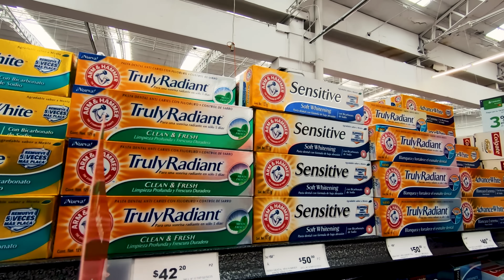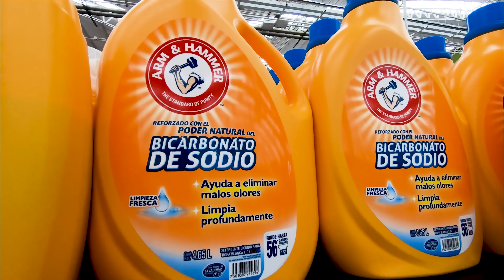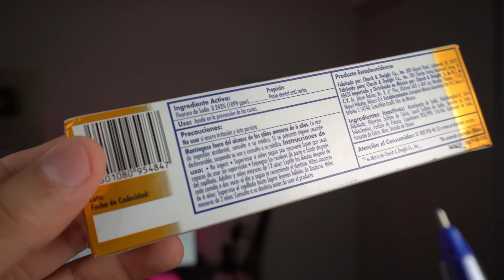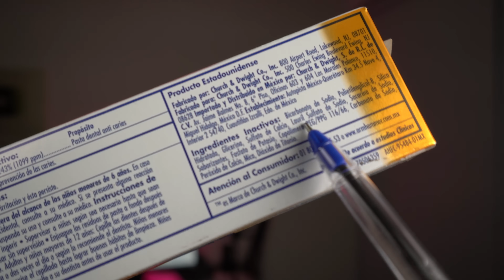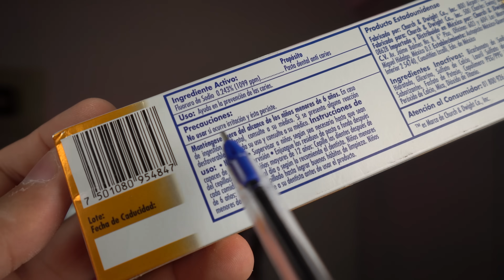BICARBONATO para los DIENTES en la PASTA DENTAL ¿DAÑA el Esmalte? ¿BLANQUEA LOS DIENTES?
¿Bicarbonato de sodio para lavar o blanquear los dientes? Si crees que es mejor cepillarse o lavarse los dientes con bicarbonato de sodio, aquí tienes la cruda verdad, basada en estudios y en la opinión profesional de un dentista.

En este vídeo abordaré uno de los mitos mas frecuentes de la higiene bucal diaria, el uso de Bicarbonato de sodio, no solo para cepillarse los dientes, sino para también tenerlos mas blancos.

LISTA COMPLETA DE CREMAS DENTALES MAS ABRASIVAS:
(De menor abrasivo a mayor)

LAS ARM & HAMMER SE ENCUENTRAN ENTRE LAS PRIMERAS JUNTO CON EL AGUA Y EL BICARBONATO DE SODIO SIENDO DE LAS QUE MENOS ABRASIVOS TIENEN EN EL MERCADO.

Nota: El bicarbonato de sodio a pesar de tener una baja capacidad abrasiva y de ser solo un poco mejor que cepillarse los dientes con agua, si funciona como antiseptico bucal ,evitando la proliferación de bacterias, debido a su PH así que de igual forma pueden tomar esto en cuenta a la hora de cepillarse los dientes con Bicarbonato, Ojo, solo con bicarbonato y agua.

El Dr. Romualdo Hostos da consulta en Mexico, CDMX, Calle Homero 1425, Colonia Polanco, Delegación Miguel Hidalgo, si quieres una cita con el puedes agendar

💙💜🦷UTILIZA LOS PRODUCTOS DENTALES QUE UTILIZA UN DENTISTA LINKS🦷💙💜

🦷CEPILLO DENTAL SONICO ALFAWISE SG - 949 LINKS🦷

Link de Amazon EE.UU.🇺🇸

Link de Amazon Mexico🇲🇽

🦷IRRIGADOR BUCAL PORTATIL YASI FL - V8plus LINKS🦷

Link de Amazon México🇲🇽

🦷CEPILLO ROTATORIO Oral-B PRO 1500 CrossAction🦷

🦷Waterpik - ALETA DE AGUA INALAMBRICA🦷

🦷IRRIGADOR BUCAL Waterpik Aquarius Wp-663🦷